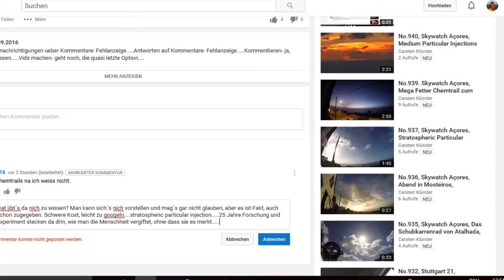No.957, Antwort, wo klar war, dass sie unerwuenscht ist....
Jetzt machen wir das Spiel auf: "Angesagt zeahlt doppelt".